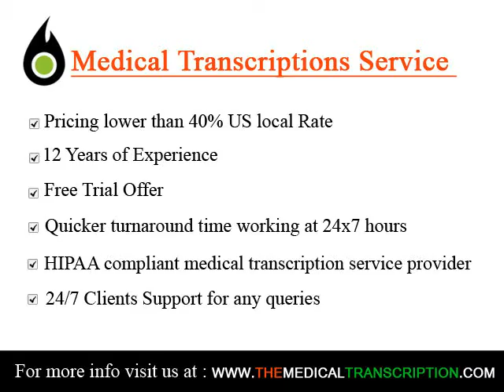Google Property Typing Building Surveys